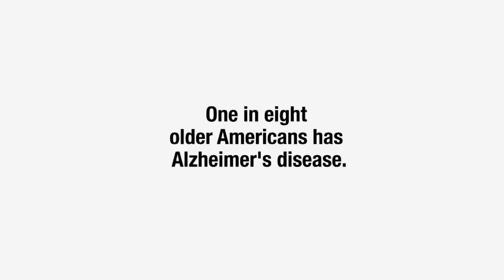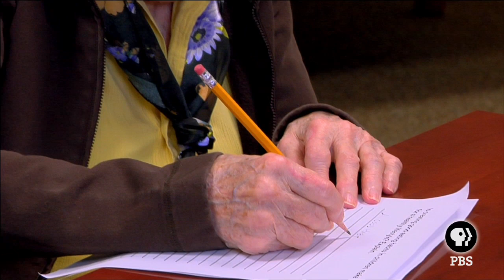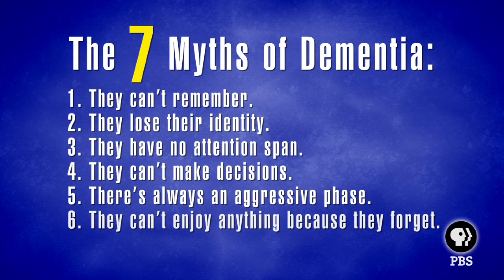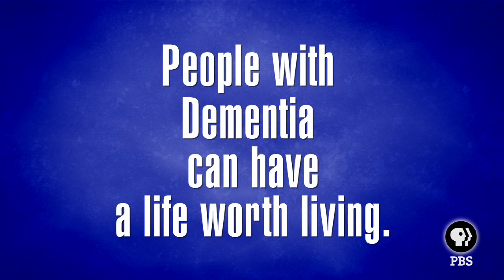Hopeful Aging with Dr. John Zeisel (OFFICIAL TRAILER)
Hopeful Aging premiers on PBS nationwide in March, 2013.  Exact station dates and times to be determined.  Please check your local listings.